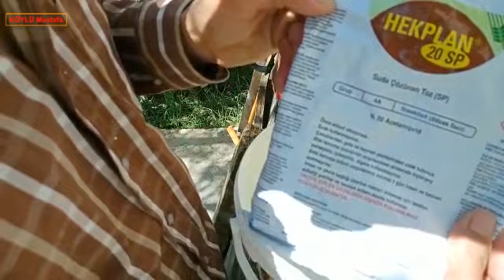TARLA İŞLERİ (İç Kurt İlacı, Tarla Sürme, Öğlen Biber Dolması, ÇAY, Tütün Dikimi ) I KÖYLÜ Mustafa I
Tarla işlerimiz hızlanıyor artık. keyifli seyirler